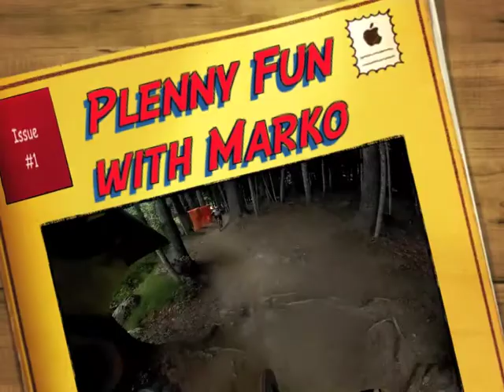Plenny Fun with Marko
Following Marko down the Plenny